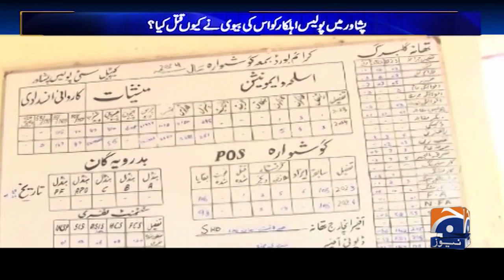Increasing Street Crimes in Pakistan | Biwi apne hi Shohar ki Qatil | Aapas Ki Baat - Awam Kay Saath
Aapas Ki Baat - Awam Kay Saath - Geo News - 2nd October 2024